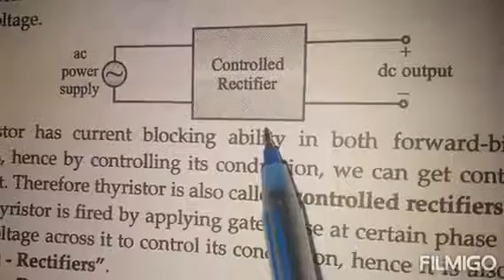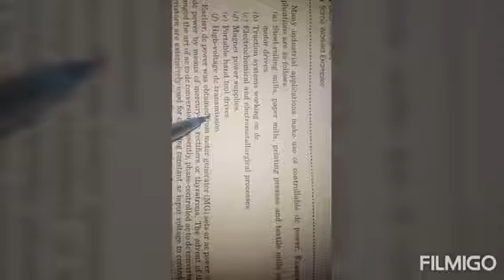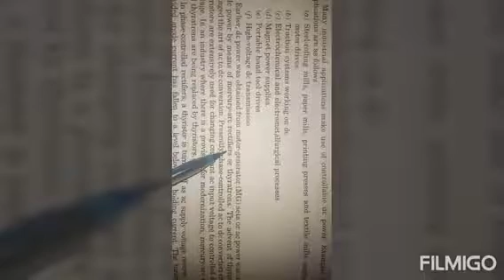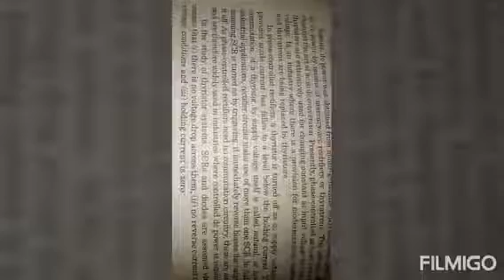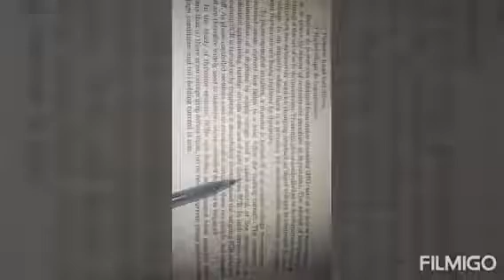Phase controlled rectifier Introduction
BY: MS. swati deshmukh